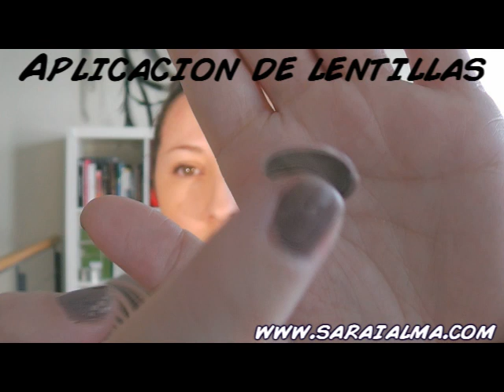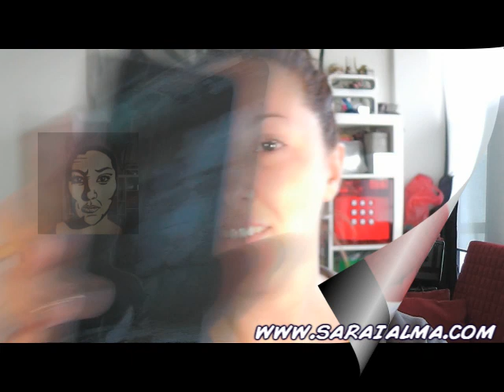Sin City Frank Miller Comic Makeup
♥♥♥ Info ♥♥♥

Las lentillas negras las consigo en farmacia, son si no recuerdo mal, de la marca crazy lenses.
Tapo las cejas con carne artificial, la podéis encontrar por ebay: he utilizado la de laukrom.
Utilizo un lápiz blanco para contornear las sombras.
Las pinturas blancas y negras son acuacolores de la marca grimas, son maquillajes tipo acuarela para mezclar con agua.

Pongo la música que utilizo al final de todos mis vídeos, es música libre de derechos de autor y normalmente la descargo de jamendo.com
Grabo con una canon sx40 hs